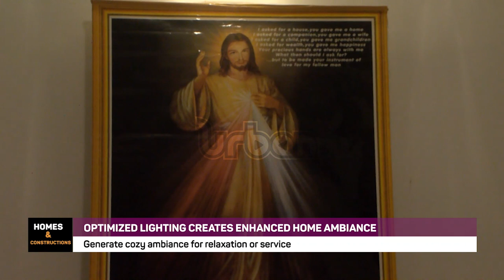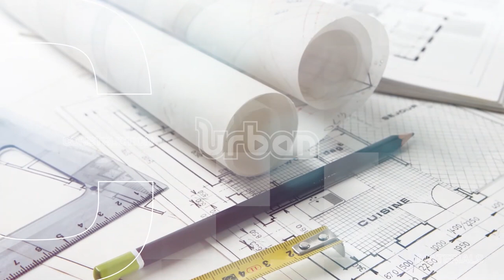Optimised lighting creates enhanced home ambiance